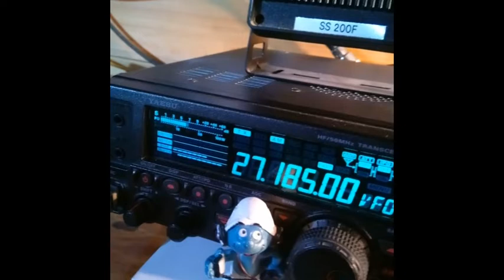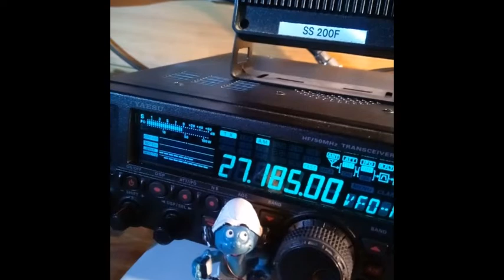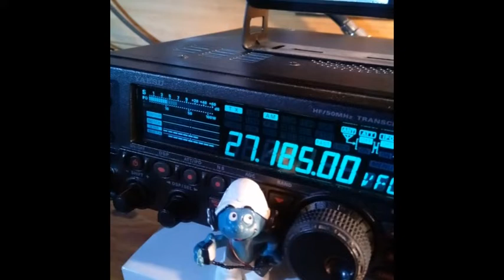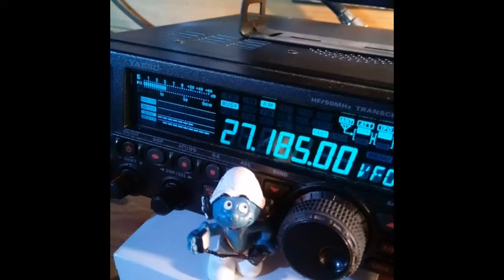CB Il y a du monde du côté des 40 canaux homologués en plus de la propag (11 06 2020)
73'51 de Dundee33 ~ 14KM3301  ;)